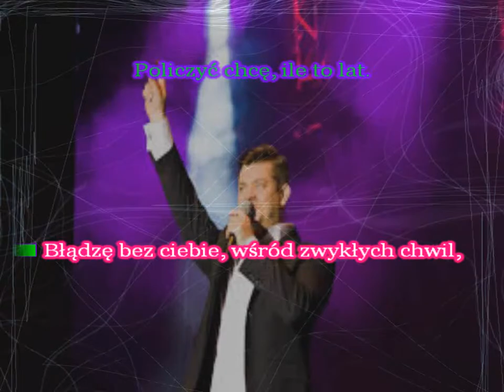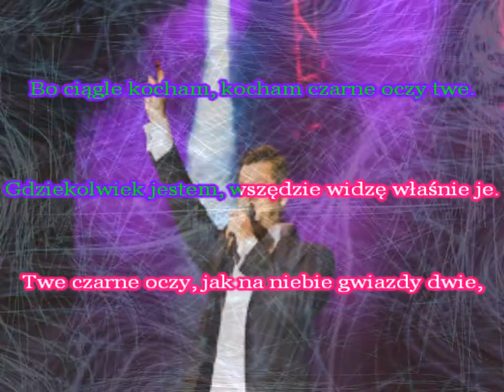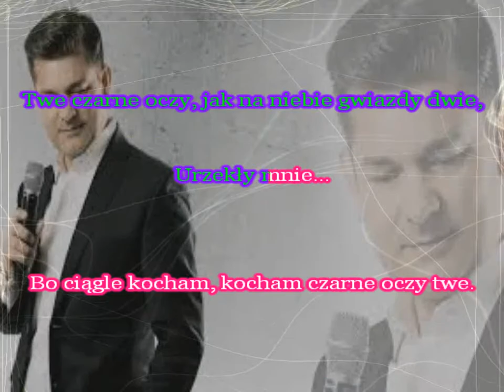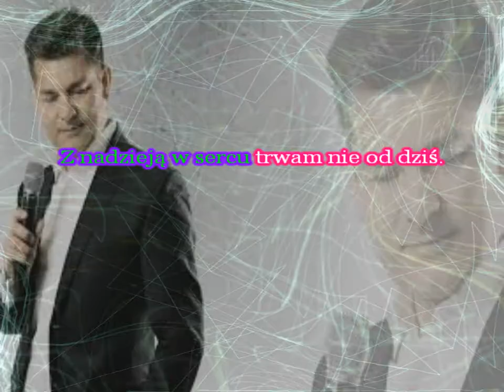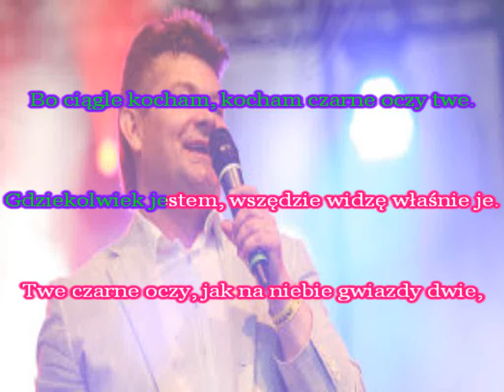Karaoke AKCENT - Twe czarne oczy